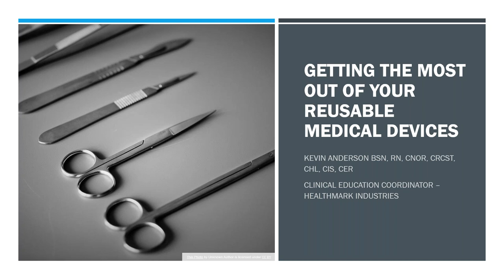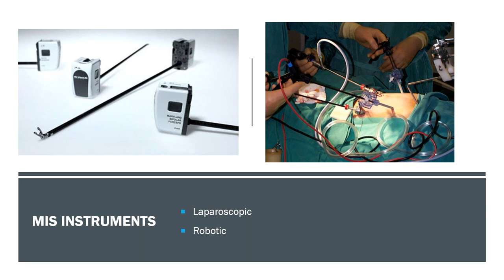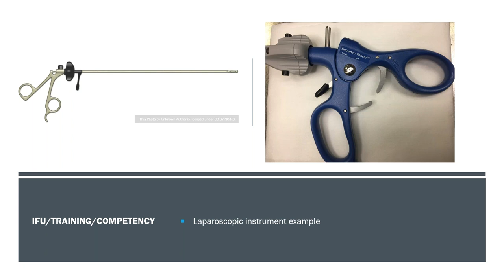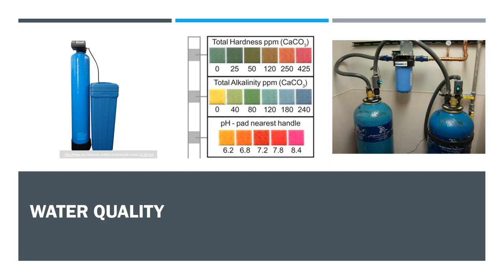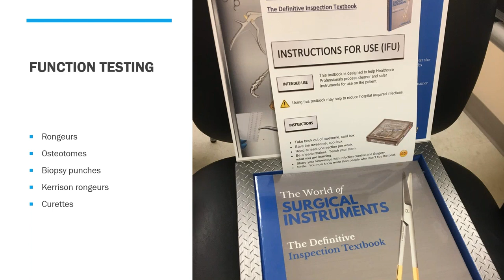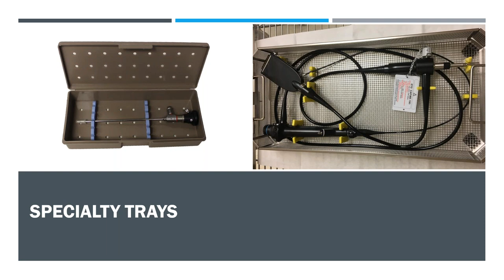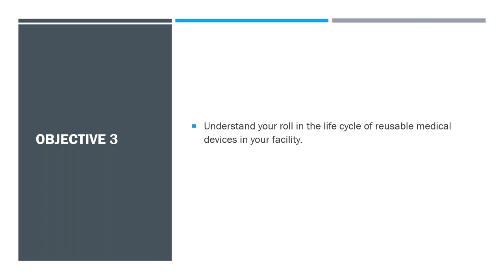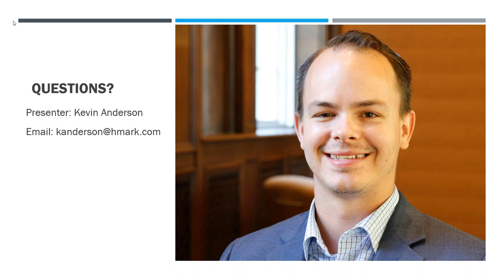Getting the Most out of Your Reusable Medical Devices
As healthcare professionals who work with surgical instruments much of their success depends on their ability to understand and handle surgical instruments. The main purpose of this webinar is to simplify the learning process for surgical instruments and issues that commonly occur with them. This program will address reusable medical device costs and the importance of proper care and handling of common reusable medical devices like stainless steel, laparoscopic instruments, and flexible and rigid endoscopes. This program will also discuss how each roll in surgical services departments can better handle these critical reusable medical device assets.

About the Presenter: Kevin Anderson worked for 18 years in the acute care setting serving in various clinical and leadership capacities including clinical coordinator of general surgery, operating room manager and manager of sterile processing and endoscopy services. His sterile processing team was recognized with IAHCSMM’s Confidence Builder Award for their outstanding quality improvement in 2018. Kevin is a published author with articles featured in Outpatient Surgery and the AORN Executive Newsletter.

Since 1969, Healthmark Industries Company, Inc. has developed and marketed innovative solutions to aid healthcare facilities in their delivery of surgical instruments and other lifesaving medical devices to patients. Healthmark Industries mission is to continue to innovate, continue to support and continue to serve the healthcare provider industry and support services that make it possible to deliver quality healthcare. for more information.